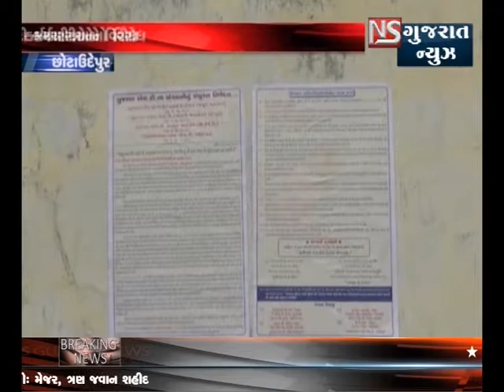CHHOTA UDAIPUR MA S.T. KARMACHARIO E KARYU VIRODH PRADARSHAN || NS GUJARAT NEWS